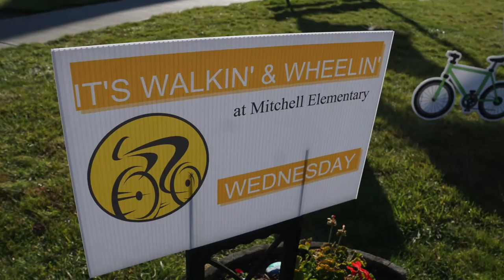Mitchell's Got The Moves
A Jeffco elementary school makes student fitness a centerpiece.